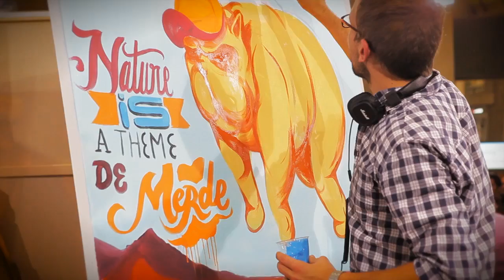Art Battles Paris : Battle of Parisians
September 29th, 2012, 8 of the top Parisian Artists Battle for their place on the European Art Battles Team 2012. The winner is Harry James.